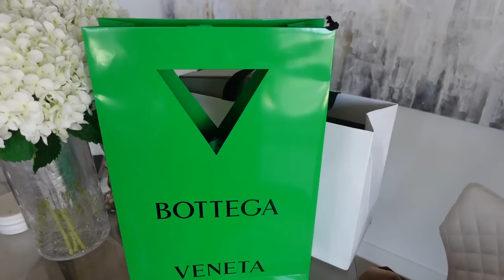DAY IN THE LIFE | Designer Haul + White Fox Try On, Cleaning & Appointments!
I hope you guys enjoy this vlog, sorry I've gone a little MIA in the past couple of weeks, I've been super busy!!

               ♡♡ FAQ: ♡♡
Vlog Camera: Sony ZV1
Makeup Tutorial Camera: Canon EOS 80D
How I edit my videos: Just with Imovie at the moment!
Age: 21